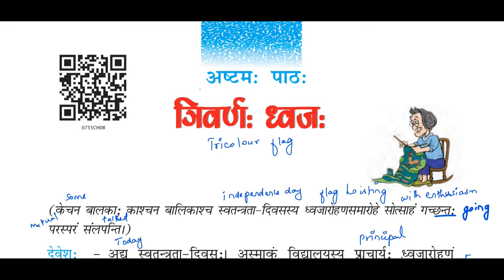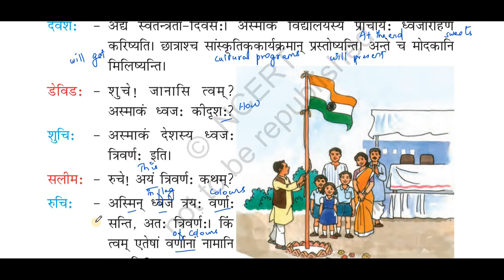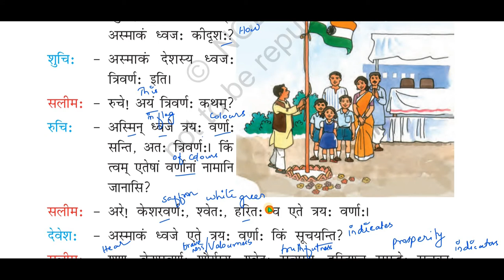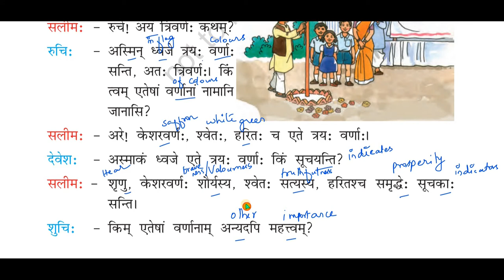NCERT Sanskrit Class 7 Chapter 8 त्रिवर्ण: ध्वज: Trivarna dwaja meaning with English translation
NCERT RUCHIRA  Sanskrit Class 7 Chapter 8 त्रिवर्ण: ध्वज:  Explanation in English  with  meaning & translation.

NAMASTE.

  THIS VIDEO DISCUSSES ABOUT NCERT RUCHIRA CLASS 7 Chapter  7 सङ्कल्प: सिद्धिदायक:
I HAVE CLEARLY EXPLAINED THE COMPLETE  CHAPTER  WITH  WORD BY WORD MEANING.

📌SANSKRIT  RUCHIRA
📌 CHAPTER   8 त्रिवर्ण: ध्वज:
                 ✅  Includes English translation
                 ✅ Chapter meanings
                 ✅  Detailed explanation

PLEASE POST YOUR COMMENTS,DOUBTS/QUESTIONS IN COMMENT SECTION.